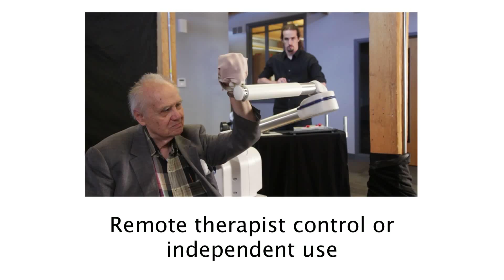Proficio is the new robotic arm of Barrett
Proficio is a robotic arm designed for neuroscience research with a wide range of tools that allows the user to feel and experiment different haptic sensations.